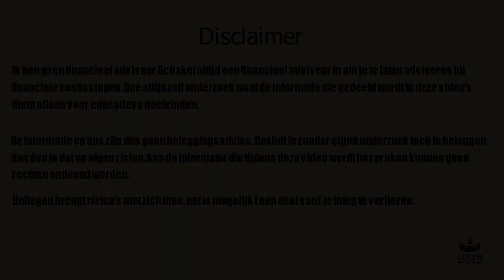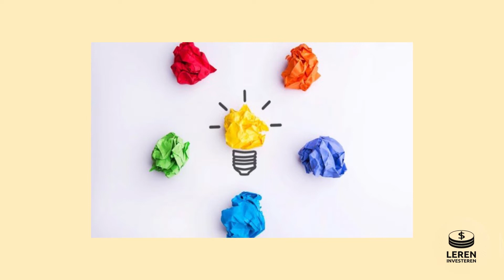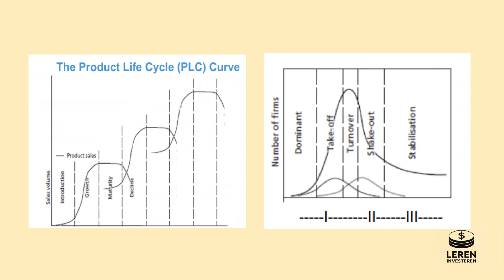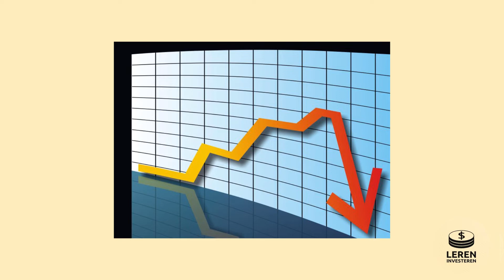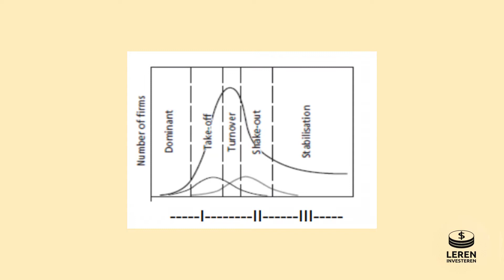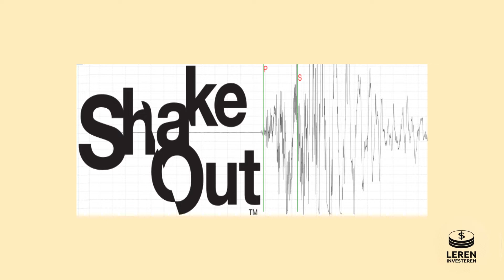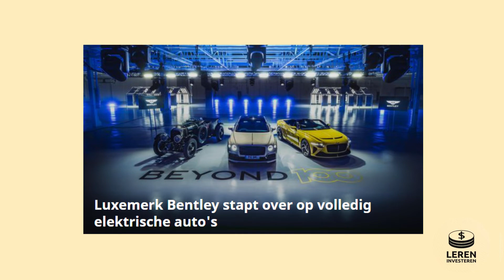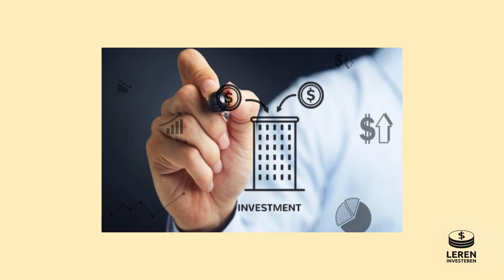MARKTDYNAMIEK ELEKTRISCHE VOERTUIGEN || TESLA & NIO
In deze video bespreek ik het fenomeen marktdynamiek, leg ik uit wat dit precies inhoud en hoe je dit mee kan nemen in je beslissing om te investeren

Beleggen in aandelen neemt risico's met zich mee. Je kan een gedeelte of je hele inleg verliezen. Ik maak video's over beleggen en investeren maar ben geen financieel adviseur. Je bent altijd zelf verantwoordelijk voor de keuzes die je maakt

Welkom op het kanaal Leren Investeren. Op dit kanaal wil ik mensen helpen met het beleggen en persoonlijke financiën. Ik bespreek het beleggen in aandelen en deel handige tips wat betreft persoonlijke financiën dit alles om uiteindelijk tot financiële vrijheid te komen

beleggen 2020
beleggen met weinig geld
financiën
brokers
degiro
passief inkomen
rendement
dividend
vermogen
ETF
interessante aandelen